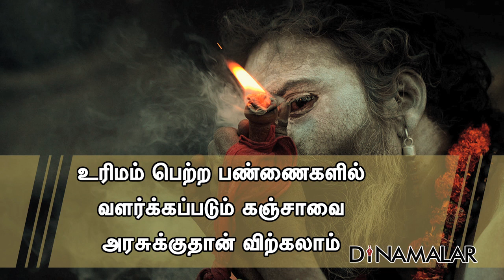கஞ்சா அடிச்சா கவிதை வருமா? Last bench 09-02-2018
கஞ்சா அடிச்சா கவிதை வருமா? போலீஸ்தாண்டா வரும்... Last bench  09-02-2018 - Video in Dinamalar For more videos